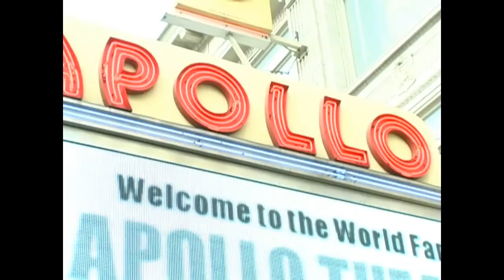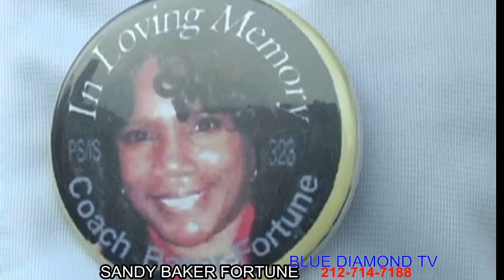BLUE DIAMOND VIDEO @APOLLO DOUBLE DUTCH JAZZY JUMPERS.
APOLLO THEATRE 21ST ANNUAL DOUBLE DUTCH CONTEST. FOUNDED BY DAVID WALKER IN 1971. HIS LEGEND LIVES ON BY THE WALKERS. SANDY BAKER FORTUNE THE JAZZY JUMPERS COACH FOR 20 YEARS PASSED AWAY THIS APRIL 2012. HER HUSBAND EUGENE AND DAUGHTER ZANA CONTINUES WITH THE JAZZY JUMPERS WORLD CHAMPIONS DOUBLE DUTCH JUMPERS. BLUE DIAMOND VIDEO ON THE MOVE.